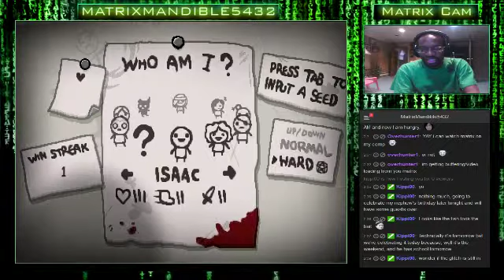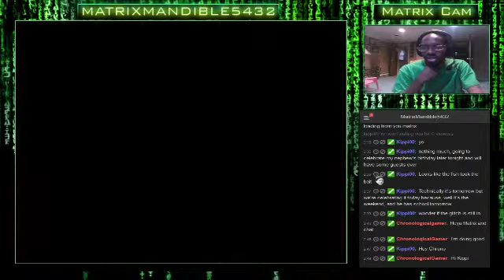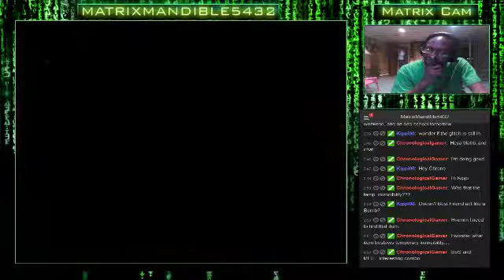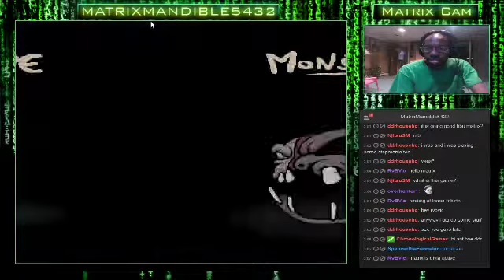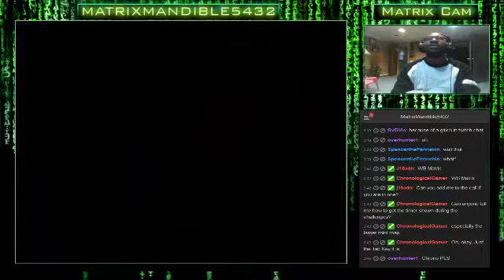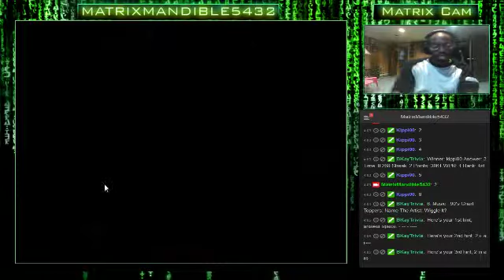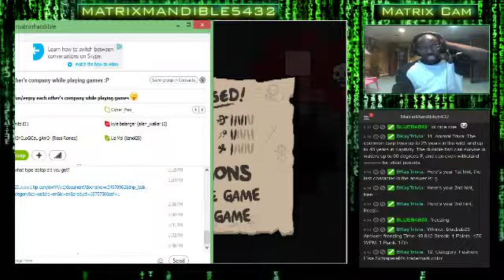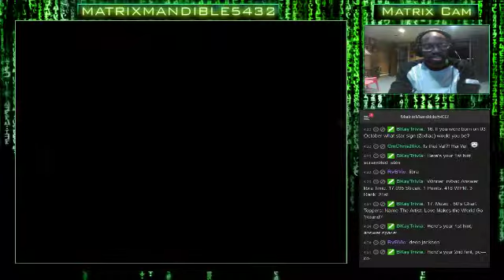The Binding of Isaac: Rebirth (Day 3): Our Basement Boy Ventures On To Defeat Monsters & Sav - 1 / 2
The Binding of Isaac: Rebirth (Day 3): Our Basement Boy Ventures On To Defeat Monsters & Save Himself. Come Join & Hang Out Together!